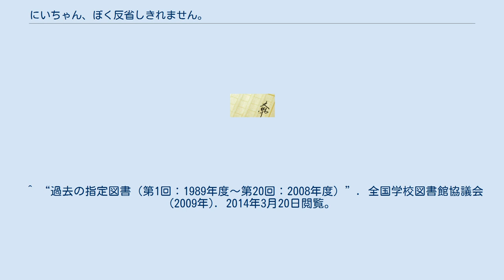にいちゃん、ぼく反省しきれません。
』（にいちゃん、ぼくはんせいしきれません。）は、柚木真理の短編小説集。
 1998年5月にポプラ社から発刊された。
1998年度読書感想画中央コンクール指定図書‹中学校・高等学校の部›に選定されている。
 昭和30年代、街頭テレビ、銭湯、夏祭り、鞍馬天狗、カミナリ親父、住む人全てがそれぞれの「味」を持つ東京下町を舞台にしたユーモア小説であり、町中が生きた図書館のようだった時代の少し病弱な主人公のぼく（新太）目線で、ガキ大将なにいちゃん（鉄平）、高校の教師で一風変わった父さん、呆れながらも家族を包み込む母さんで構成される一家が近所の人々を巻き込んでいく姿を痛快に描いている。
 続編に『父さん、ぼく面倒みきれません。
』がある。
 昭和三十年代、街頭テレビ、銭湯、夏祭り、鞍馬天狗、カミナリ親父、住む人全てがそれぞれの「味」を持つ東京下町を舞台にしたユーモア小説。
町中が生きた図書館のようだった時代の少し病弱な主人公のぼく（新太）目線で、ガキ大将なにいちゃん（鉄平）、高校の教師で一風変わった父さん、呆れながらも家族を包み込む母さんの一家が近所の人たちを巻き込んでの人情があって痛快な、短編小説である。
 ^ “過去の指定図書（第1回：1989年度～第20回：2008年度）”. 全国学校図書館協議会 (2009年). 2014年3月20日閲覧。